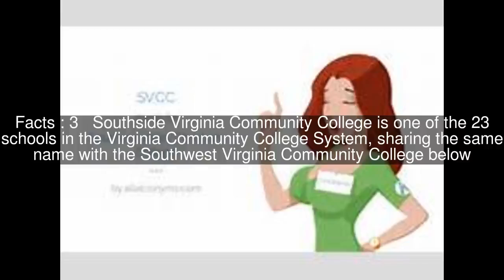SVCC Top #5 Facts